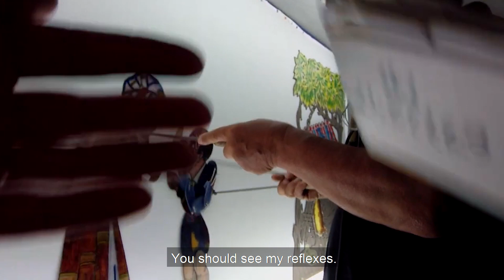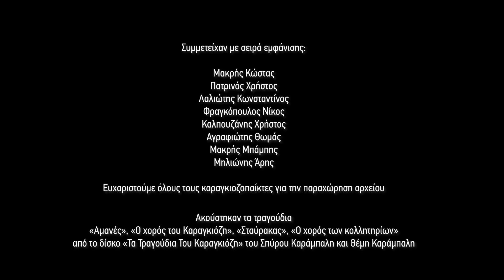Interreg Gr-It SPARC ''Our Karagkiozis'' (Documentary)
The Documentary ‘Our Karagkiozis’ was created for and funded by
Interreg Gr-It Programme Project SPARC - “Creativity Hubs for
Sustainable DeveloPment through the VAloRization of Cultural Heritage
Assets”, as part of the Deliverable "D4.2.4 / Documentary for the
shadow theatre" for the Region of Western Greece, a partner of the
project.
The video was produced by Dynacomp S.A. and directed by Panagiotis Fafoutis.
For further information about SPARC see also